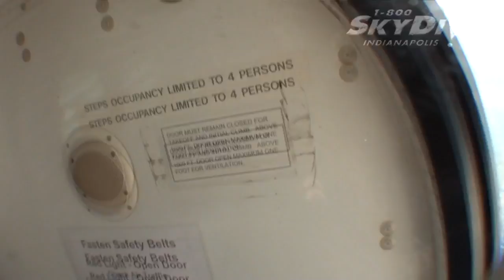Linda Frische's Tandem skydive!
Linda Frische's tandem skydive on Sunday, June 17, 2012 with Mike.